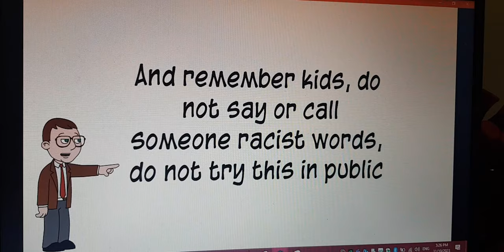Eric calls Ms. Cheerleader a "Baa Baa Black Lady" and gets suspended / grounded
Based off one of my Wizz Gets Grounded Videos
Warning: Do not try this in public, for private usage, use your headphones.